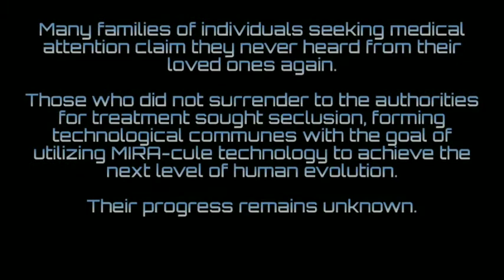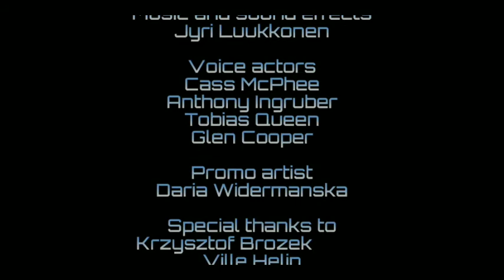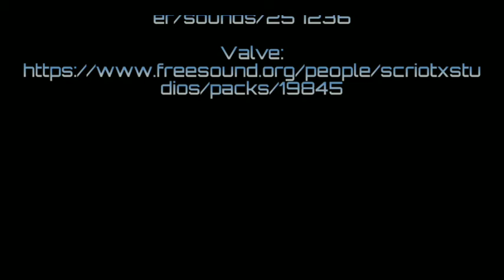Dead Ringer: Fear Yourself (v. 1.0.8). Full walkthrough/Полное прохождение.